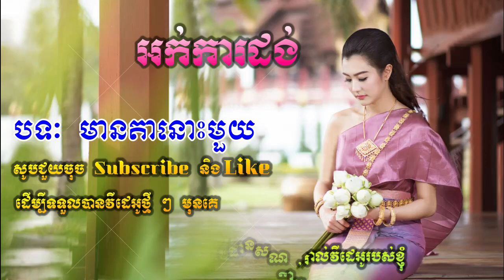Okadong Khmer_ Mean Ta Muy Nouh new collection 2019.